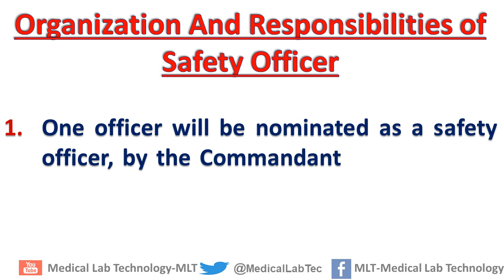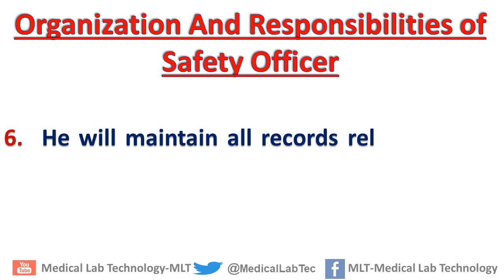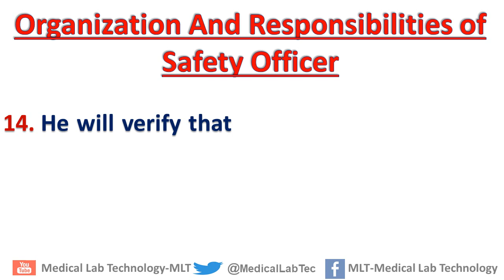Organization and Responsibilities of Safety Officer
Laboratory/Research Safety Officers are responsible to: monitor procurement, use, and disposal of chemicals used in the lab. Ensure that appropriate self-inspections are maintained. Provide input to PI's/Supervisors on developing precautions and adequate facilities. Know the current legal requirements concerning regulated substances, as provided through EHS resources. Seek ways to improve the chemical hygiene program.